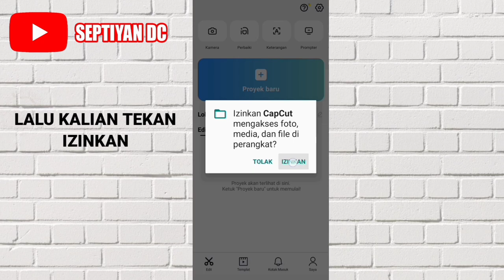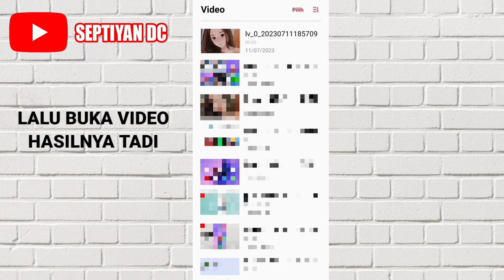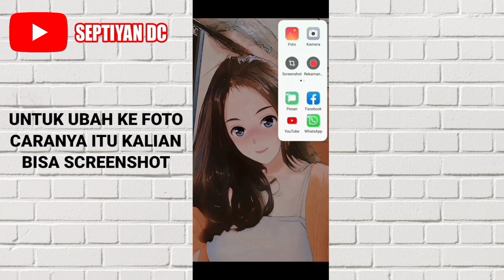Cara Edit Foto Menjadi Anime di HP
Di video ini aku akan membagikan video mengenai cara mengubah foto menjadi anime terbaru 2024.

Jadi dengan menonton video ini, kalian jadi tau cara edit foto menjadi anime viral tiktok.

Oke silahkan tonton video ini sampai habis supaya tidak ada cara edit foto jadi anime capcut yang terlewatkan.